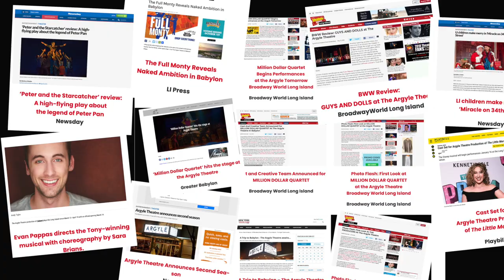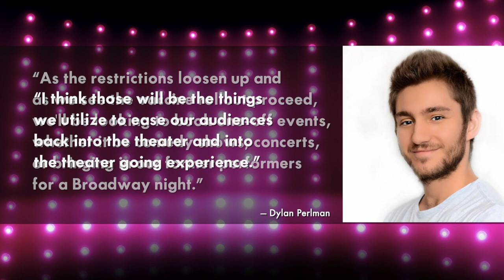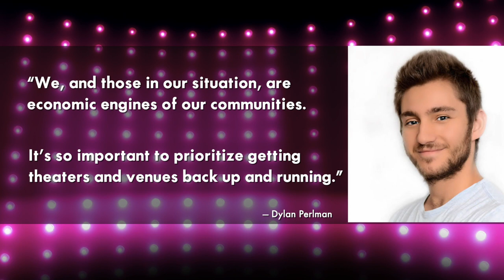CURTAINS UP AMERICA The Argyle Theatre in Babylon Village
Read the full article by
Kimberly Dijkstra

As COVID perform’s its final act, theatres across the US are waiting in the wings, ready to take the stage.
I’m Waldo Cabrera and this is Broadway and Main’s Curtain’s Up America.

The Argyle Theater at Babylon Village, Long Island’s newest professional equity theater, was about to cross the two-year mark and it was steadily making a name for itself when the COVID-19 pandemic hit. The cast of Cabaret, was only able to put on a handful of performances. It was a devastating blow to father and son co-owners Mark and Dylan Perlman.
Compared to other theaters with longer histories or wider subscriber bases, The Argyle didn’t want to fade into obscurity during the COVID shutdown. Fortunately, the Perlmans were able to open The Argyle Academy of the Arts, giving kids a safe place to learn and express their creativity.
Their experience hosting concerts, comedy shows, and other limited engagements in addition to their year-round roster of musicals uniquely positions The Argyle for reopening, as New York State mandates allow.
“As the restrictions loosen up and as we see the vaccine rollout proceed, we'll be looking to book one-off events, whether it be comedy shows, concerts, or bringing in our former performers for a Broadway night,” Dylan said. “I think those will be the things we utilize to ease our audiences back into the theater and theatergoing experience.”
Although the season schedule is not settled, the Argyle never took down the set of Cabaret. So there is no doubt what their first post-COVID musical will be.
Also looking forward to saying  “Vilkommen” to The Argyle are the businesses on Main Street.

“We, and those in our situation, are economic engines of our communities,” said Dylan. “It’s so important for we as a community, as a society, to prioritize getting theaters and venues back up and running.”
Mark added, “I do think the mood is up. The mood is positive,”  Reflecting the words on the Argyle marquee:

For more detail on this story and to see how regional theaters are helping America’s Main Streets "break a leg," visit Broadway and Main.com